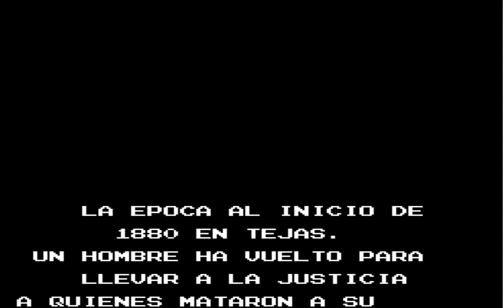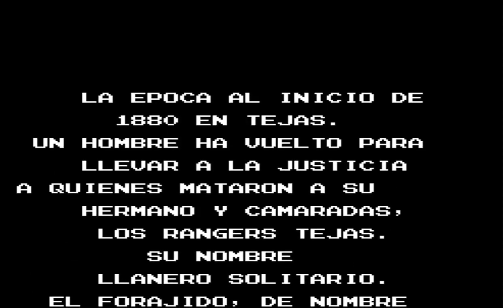Los Clásicos: El Llanero Solitario (The Lone Ranger) Nintendo Nes ¡Joya Olvidada!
Seguimos con nuevas secciones...Esta vez llamada "Los Clásicos" dedicada a aquellos juegos que marcaron época así como joyas olvidadas.
Y que mejor forma de empezar sino con un excelente juego de Konami para la Nes poco conocido: The Lone Ranger o El Llanero Solitario como lo conocimos por aquí, de los pocos que podías utilizar la Zapper en ciertas zonas del juego.

Imágenes y sonidos de Pixabay.

Imagen de Miniatura: Canvas